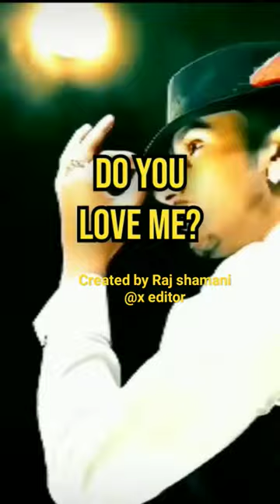podcast @raj shamani @x editor